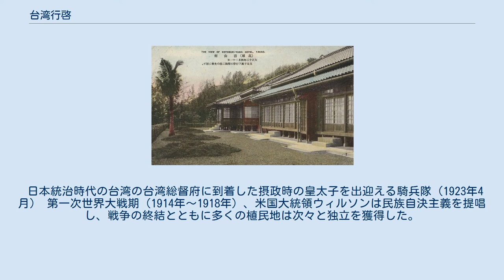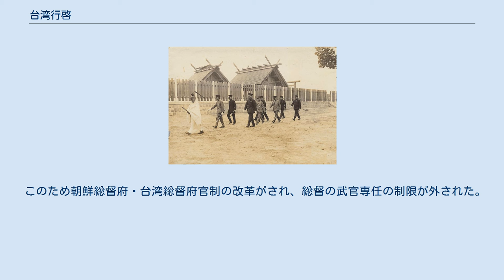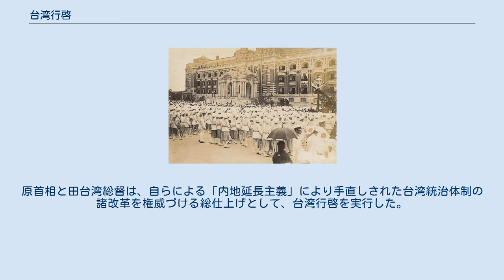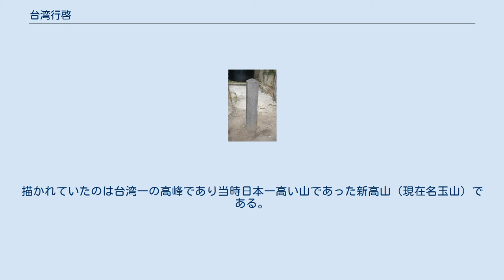台湾行啓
台南を行啓した裕仁親王 台湾行啓（たいわんぎょうけい）とは、1923年（大正12年）4月、日本統治下の台湾への摂政宮皇太子裕仁親王（当時。後の昭和天皇）による行啓（訪問）である。
 日本統治時代の台湾の台湾総督府に到着した摂政時の皇太子を出迎える騎兵隊（1923年4月） 第一次世界大戦期（1914年～1918年）、米国大統領ウィルソンは民族自決主義を提唱し、戦争の終結とともに多くの植民地は次々と独立を獲得した。
民族自決・民主主義の流れは日本の統治地域にも及び、植民地自治の要求である「台湾議会設置請願運動」が開始された。
日本国内にあっては「大正デモクラシー」が進展し、さらには朝鮮三・一独立運動がこれまでの軍部主導の「特別統治」＝「憲兵政治」の破綻を明らかにした。
 このため朝鮮総督府・台湾総督府官制の改革がされ、総督の武官専任の制限が外された。
首相の原敬は、日本本土（内地）と同様の制度を植民地である台湾に適用するという主張「内地延長主義」に基づく政策を展開させようとしていた。
 まず1919年（大正8年）10月29日、最初の文官総督となる田健治郎が台湾総督に就任していた。
田総督も、「内台融合」や「一視同仁」などの方針を唱え、これに基づき、1920年（大正9年）地方制度の改革を実施し、州、市、街、庄の官選議会を創設した。
翌1921年（大正10年）2月台湾総督府評議会を設置した。
さらに1922年（大正11年）1月には、「三一法」（「台湾ニ施行スヘキ法令ニ関スル法律」明治40年第31号法律のこと。台湾総督に法律と同等の効力を有する律令の制定権限を与えていた「六三法」を引き継ぐもの）を「法三号」（「台湾ニ施行スヘキ法令ニ関スル法律」大正10年法第3号）に改め、原則的に日本の法律を台湾に適用するとした。
 この他にも、台湾人官吏特別任用令を公布し、台湾人と日本人（内地人）の共学を許し（内台共学）、台湾人と日本人との結婚も認められた（内台共婚）。
原首相と田台湾総督は、自らによる「内地延長主義」により手直しされた台湾統治体制の諸改革を権威づける総仕上げとして、台湾行啓を実行した。
 以下日付、[宿泊地]、主要訪問地の順 ギャラリー 台湾行啓記念切手（1銭5厘） 台湾総督府は1銭5厘と3銭の記念切手2種を発行している。
 切手の発行権限は逓信省（現在の日本郵政）にあったため、形式的には日本国内全域で使える切手であったが、発売されたのは東京中央郵便局及び台湾総督府管内の郵便局でのみであった。
描かれていたのは台湾一の高峰であり当時日本一高い山であった新高山（現在名玉山）である。